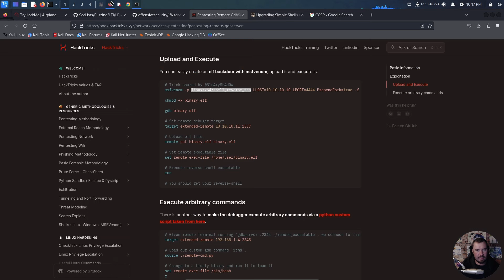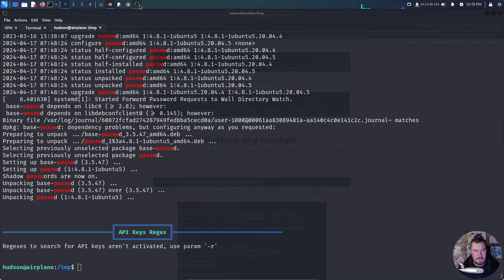Most Cybersecurity Certs are NOT Worth It.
Cybersecurity certs and timeshares have something in common - they both rip you off with annual "maintenance" fees.

In this video, I share my thoughts on whether "maintaining" certifications is actually worth it. Shout out to orgs like TCM Security, OffSec, and Hack the Box who don't require "renewal" fees on certifications.